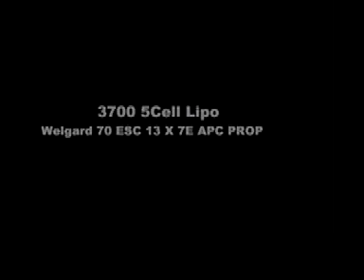Combat Models F-16 electric conversion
Maiden flight